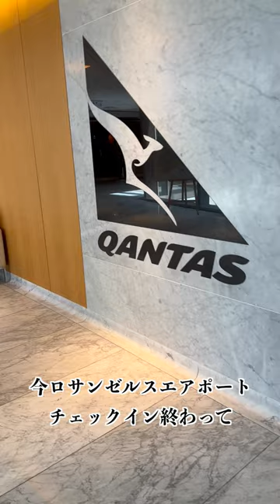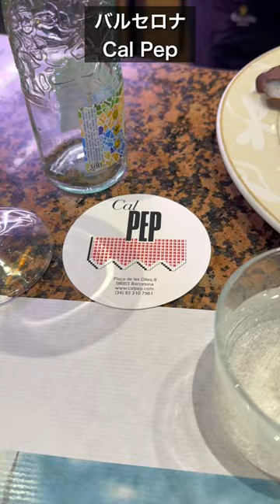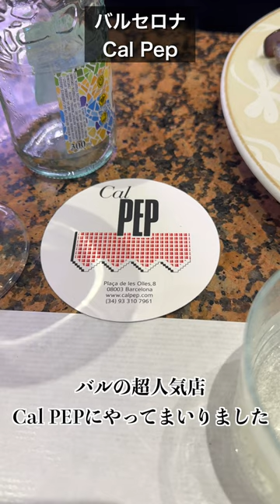バルセロナを満喫！one worldの周遊券で世界一周【前半】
今回の工程
LA→バルセロナ→札幌→熊本→東京→LA

Star Allianceの世界一周周遊券を使った動画

世界一周 世界一周
ワンワールド ワンワールド